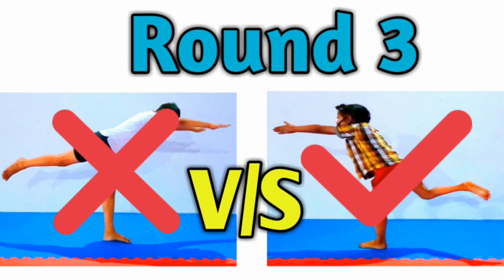Yoga challenge for beginners and kids YOGA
Yoga challenge for beginners and kids YOGA  challenge to boost immunity and strength
This video is for beginners and kids with Simple and easy technice's to do yoga practice at home or how to do yoga practice in simple and challenging way hope you enjoy Yoga